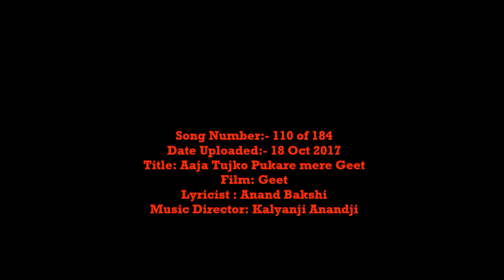Aaja Tujko Pukare mere Geet | Mohammed Rafi Saheb | Cover song By Raaj-Gambhir | SHRADHABHARI YAADE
Dear friends,
Continuing this 4th month of Shradhabhari Yaade with Song 110. Thanks to all my friends for supporting these charity Uploads. I am uploading this song again as was not happy with the track on my previous upload. I am sorry to those who may put their comments again.
Date Uploaded:- 18 Oct 2017
Title: Aaja Tujko Pukare mere Geet
Film: Geet
Lyricist : Anand Bakshi
Music Director: Kalyanji Anandji